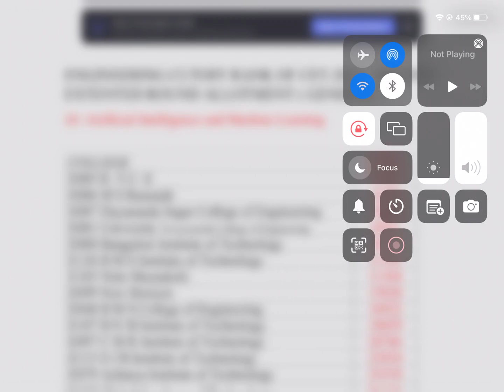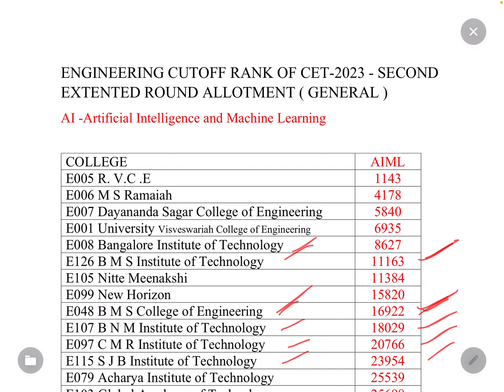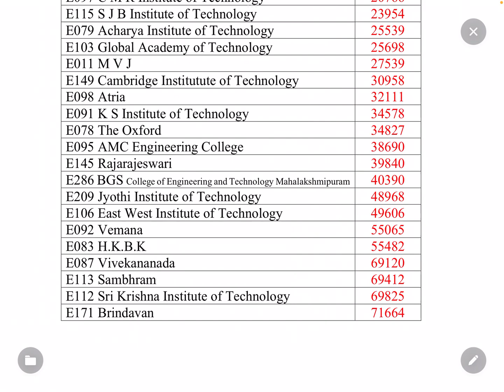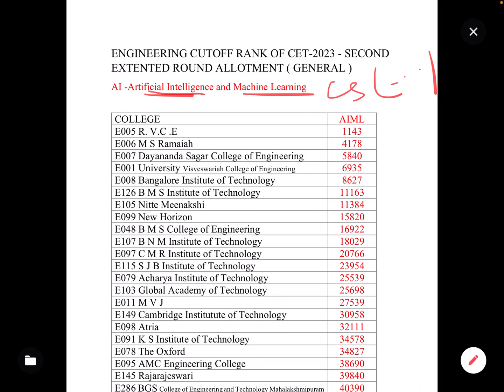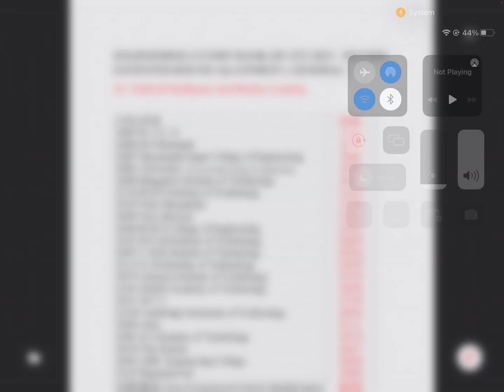AI & ML | THIRD MOST SOUGHT BRACH OF ENGINEERING |CUTOFF | KCET |KEA |VTU|DCET